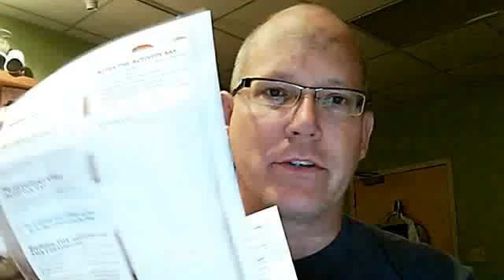Power Praise Training Video June 26th 2011